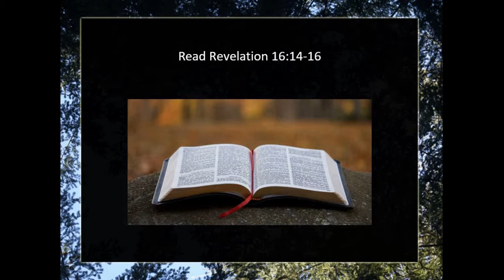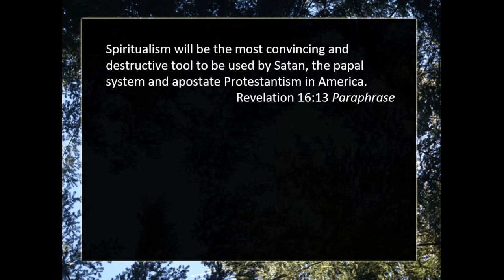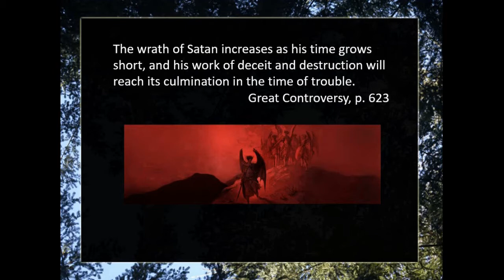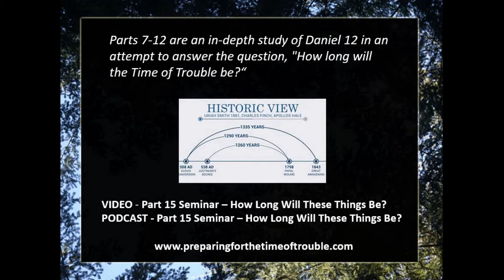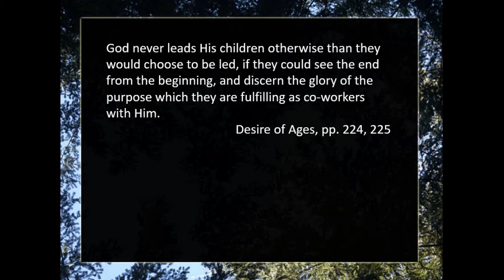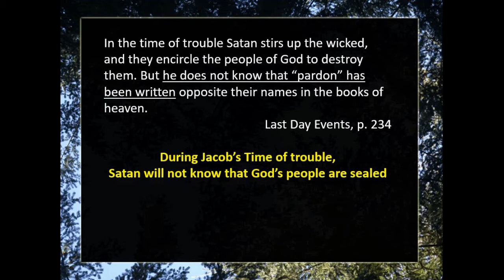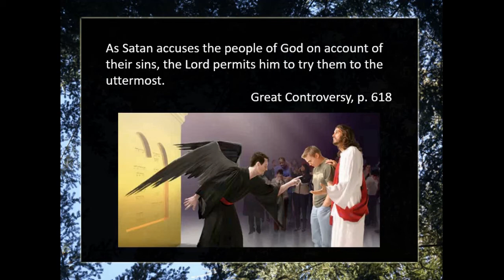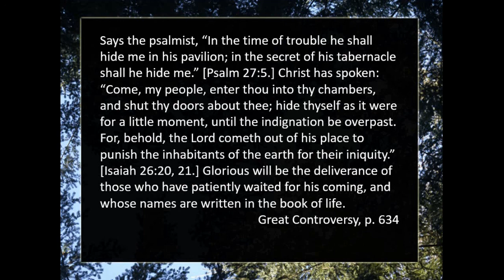Jacob's Time of Trouble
PFTTOT Part 69 Jacob's Time of Trouble
A study of end times